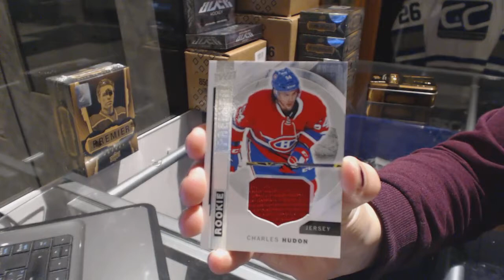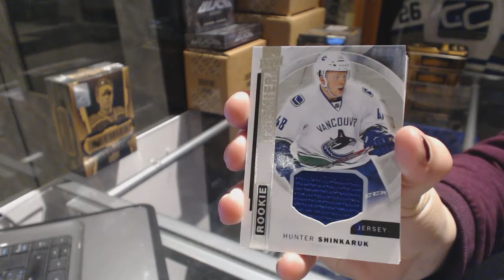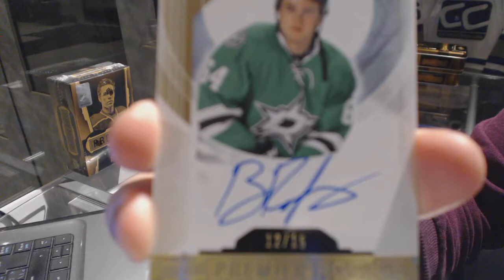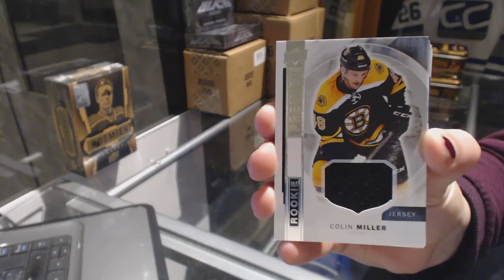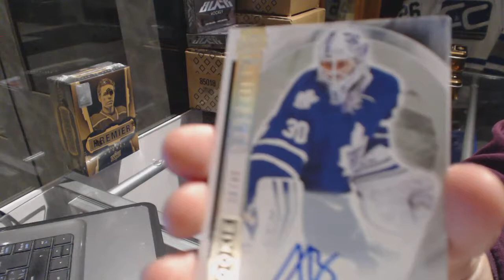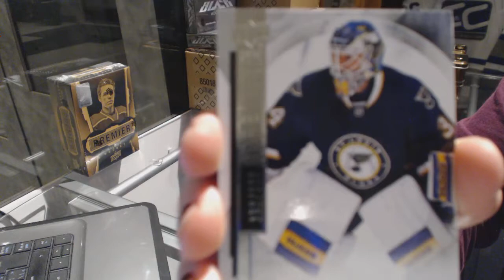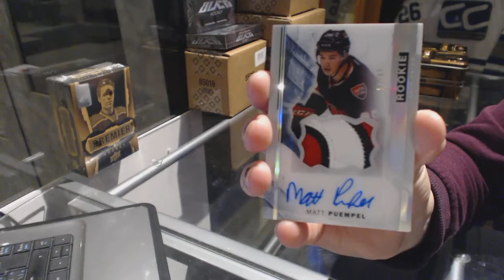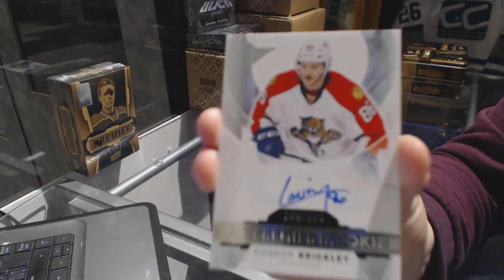15-16 Upper Deck Premier Hockey 5 Box Case Break - C&C 6837